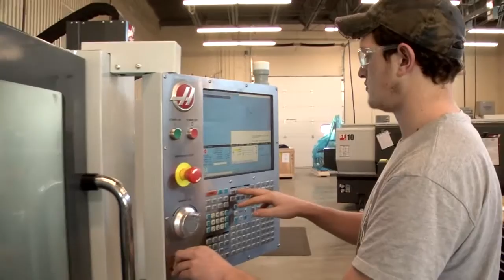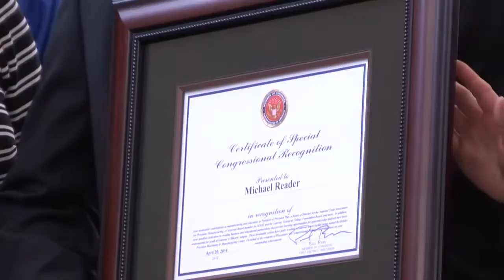Gateway Technical College- RPM Center Opening